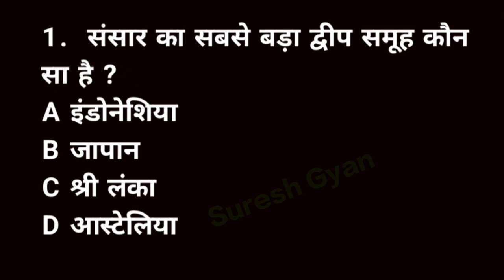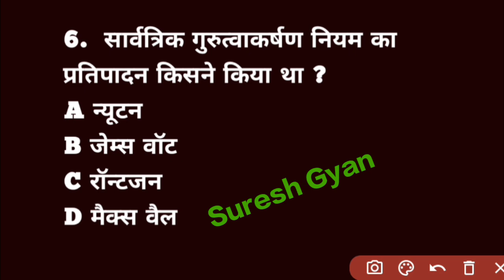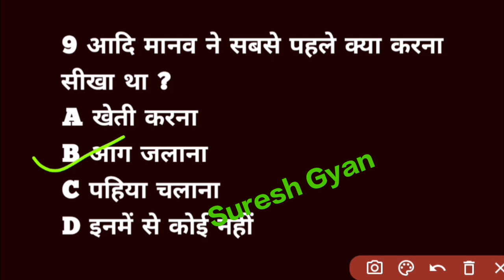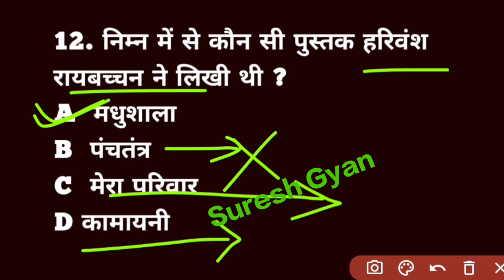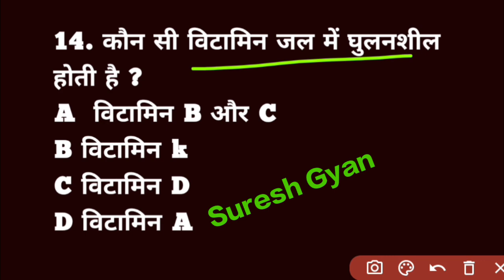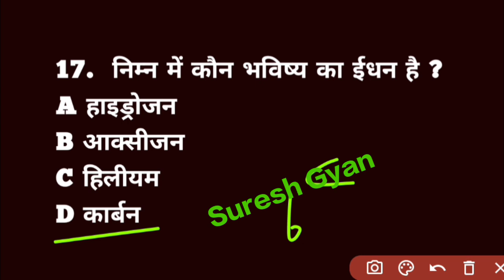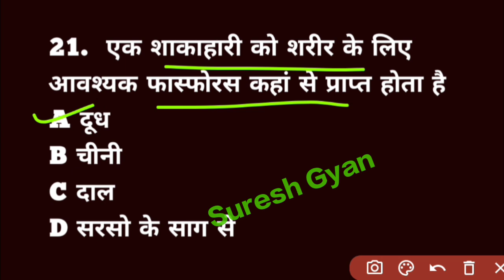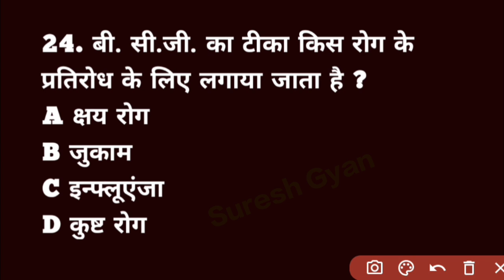UP Police constable | SSC GD | सम्पूर्ण GK/GS Previous year questions | TOP 30 MCQs | SSC exam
TOP 30 MCQs previous year questions